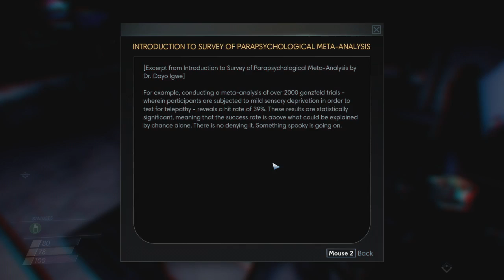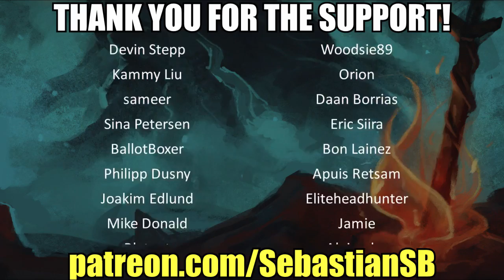Let's Play Prey (2017) Part 19 - Annalise Gallegos